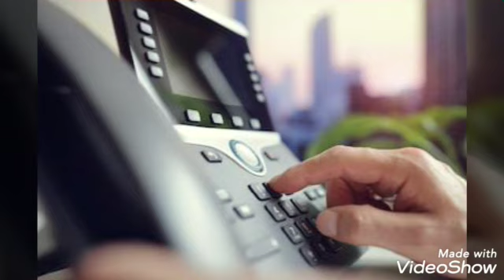pravasi is coming back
സ്‌പെഷ്യൽ ന്യൂസ്

ഞങ്ങൾ മടങ്ങി വരികയാണ്
ഇത്തവണ കെട്ടിപ്പൊതിഞ്ഞ പെട്ടികളില്ല
ഞങ്ങളുടെ ജീവൻ മാത്രമേയുള്ളൂ

പറയാൻ പോകുന്നത് ചോരകൊണ്ടെഴുതിയ ജീവിത കഥയാണ്.
വളരെ പ്രധാനപ്പെട്ടതാണ്.
എത്രപ്രാധാനപ്പെട്ടതും കഥയിലൂടെ പറഞ്ഞാണ് ശീലം.
പക്ഷേ മുമ്പ് പറഞ്ഞകഥകളിൽ നമ്മൾ തന്നെ കഥാപാത്രങ്ങളാവുന്നത് അപൂർവമായിരുന്നു
ഇവിടെ അതല്ല സ്ഥിതി, നമ്മൾ തന്നെയാണ് കഥാപാത്രങ്ങൾ
നമ്മുടെ തന്നെ കഥയാണിത്.